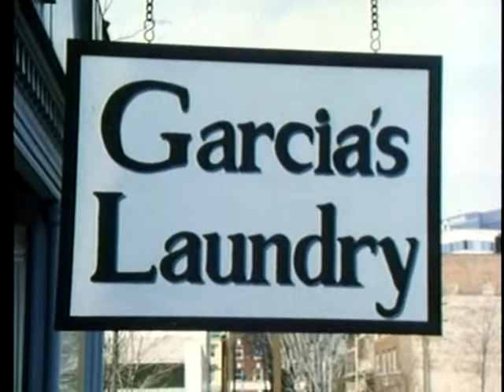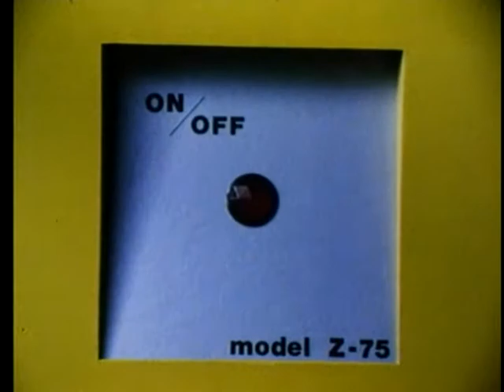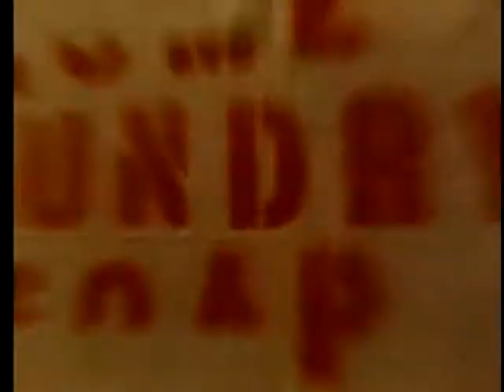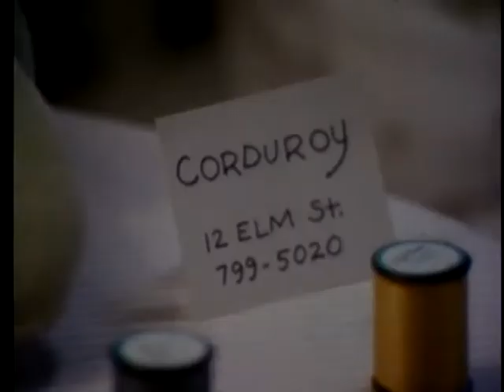A POCKET FOR CORDUROY